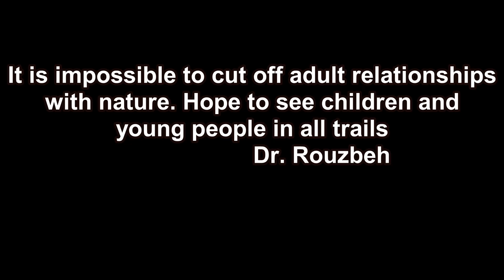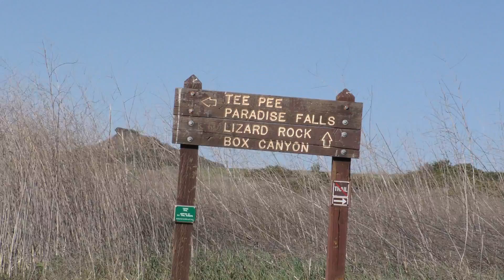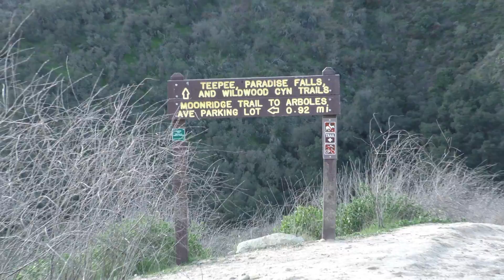Paradise Falls Trail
Paradise falls Via Mesa trail
Stagecoach Bluff trail
Moonridge trail
Lizard Rock trail
Box canyon trail
Santa Rosa trails
Dr. Rouzbeh`s day hikes plan